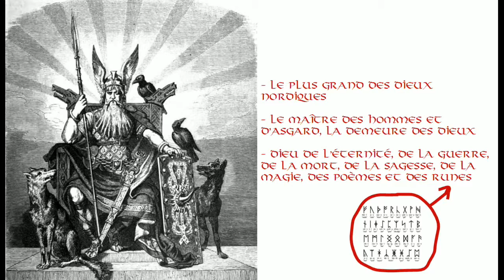L'œil d'Odin - Mythik #4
Avé jeunes gens ! Aujourd'hui on se retrouve pour parler de mythologie nordique !
Vous ne vous êtes jamais demandé pourquoi Odin n'a qu'un œil ? Mais ou est donc passé l'autre ?
Réponse dans cette épisode !